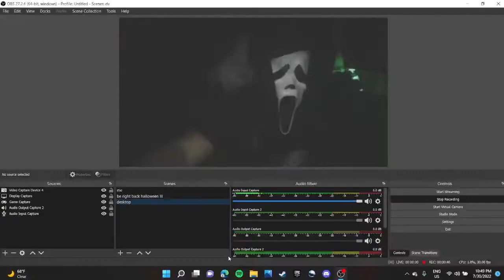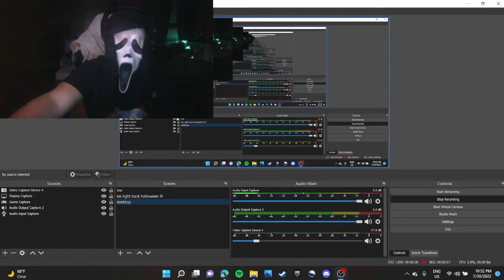Ghostface Reacts To Scream 3 Trailer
Ghostface Reacts To Scream 3 Trailer Today.